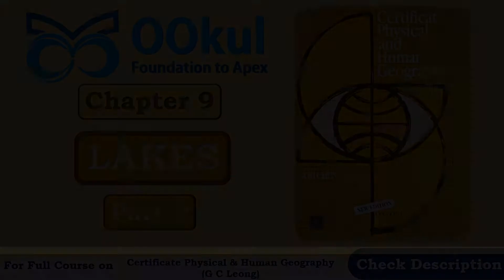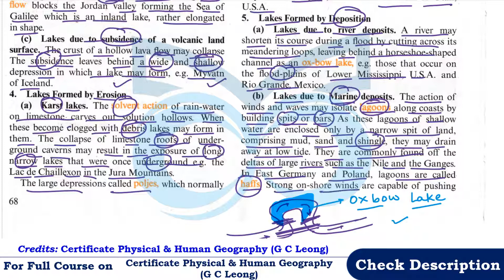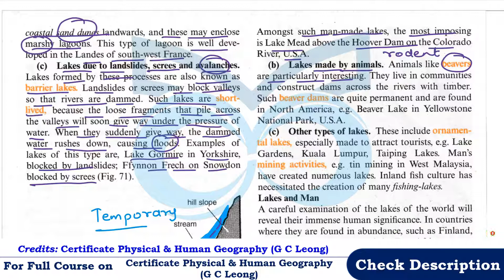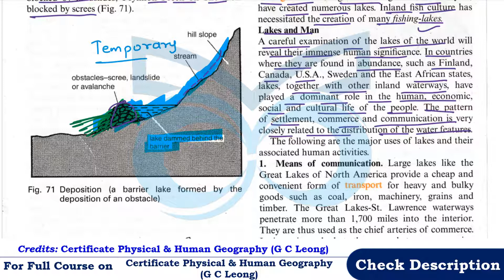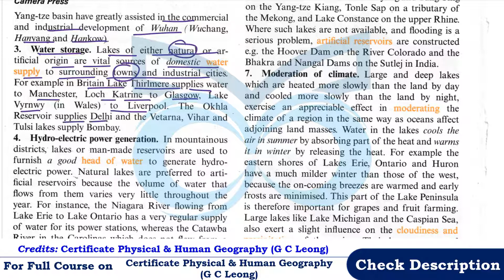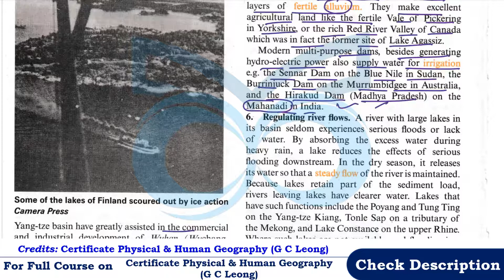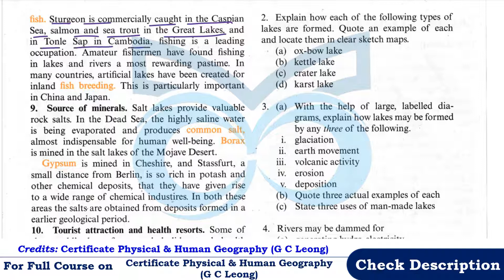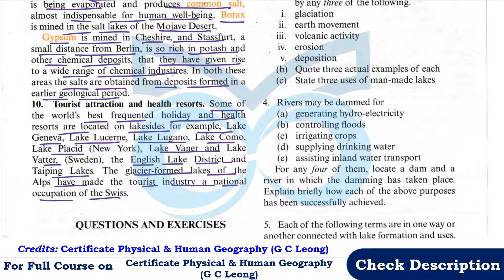GC Leong | Physical Geography | Lakes | Human Significance of Lakes | Ch 9(2) | UPSC/SSC Exams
Formation and Origin of Lakes and Significance of Lakes from Lakes – Chapter 9 is discussed in detail in this video
0:00 Lakes Formed by Deposition
8:17 Lakes formed by Human and biological activities
13:01 Lakes and Man
Find all other videos of Certificate Physical and Human Geography by GC Leong - Part 1